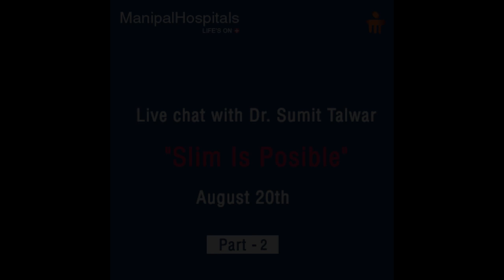Weight Loss Live Chat | Obesity Treatment In Bangalore | Dr. Sumit Talwar| Manipal Hospitals.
Here is a brief video talk about weight loss with Dr Sumit Talwar - HOD & Consultant - Bariatric Surgery, General Surgery at Manipal Hospitals.

Manipal Hospitals has launched an exclusive live chat program called Health Vibes! The Third exclusive live chat was with Dr. Sumit Talwar, Bariatric Surgeon, on 20th August from 12:00 pm to 1:00 pm where he answered all the questions related to weight loss and related issues.